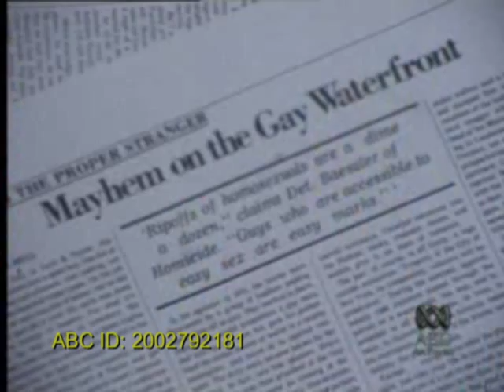Nationwide: 'Cruising' (1980)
ABC current affairs program Nationwide went to the opening night in Melbourne of William Friedkin's controversial film 'Cruising', starring Al Pacino, and interviewed some of the film critics and patrons at the screening, including John-Michael Howson.

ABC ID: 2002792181